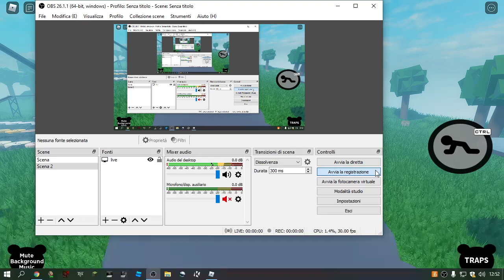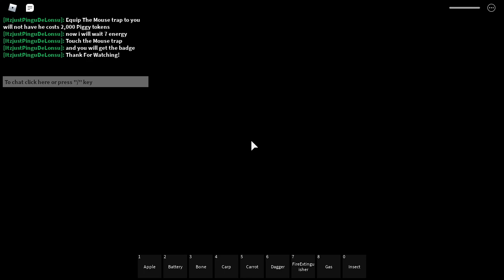How To Get "Caught by a mouse" In [BADGE MORPHS WAVE 2!] The Piggy Battle! [ROBLOX]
In This Video, I show You How To Get Caught by a mouse!